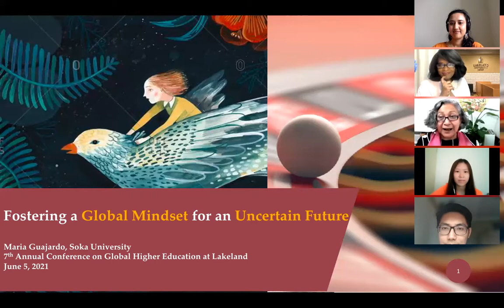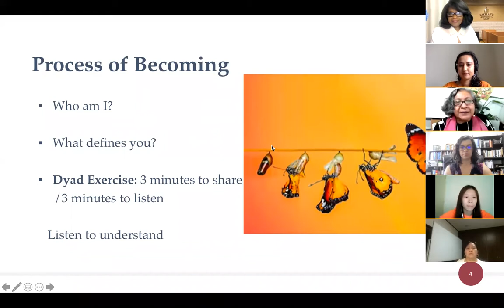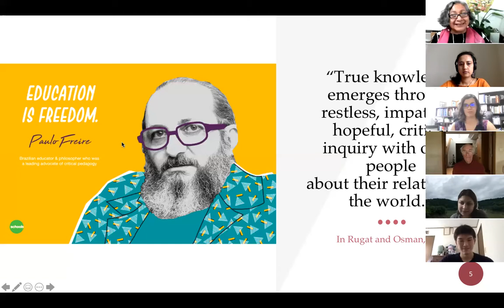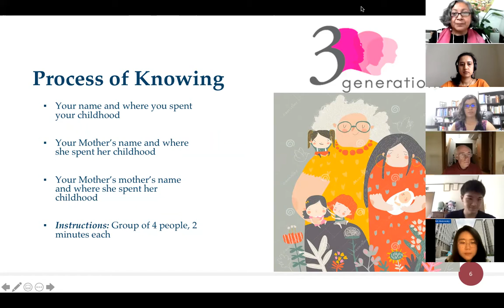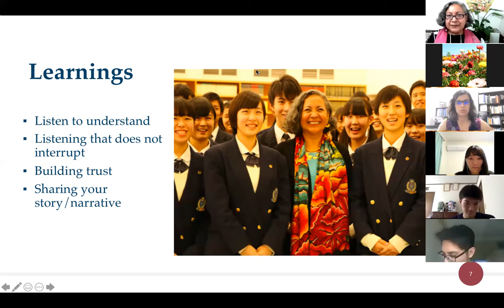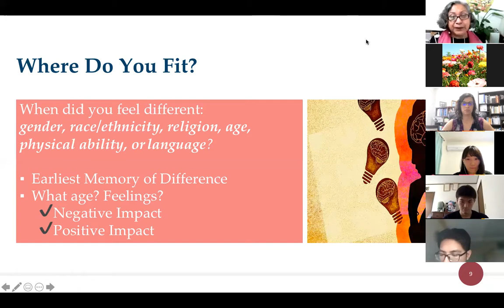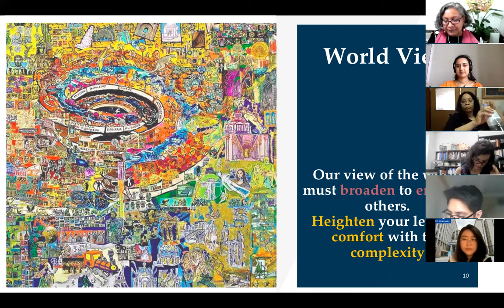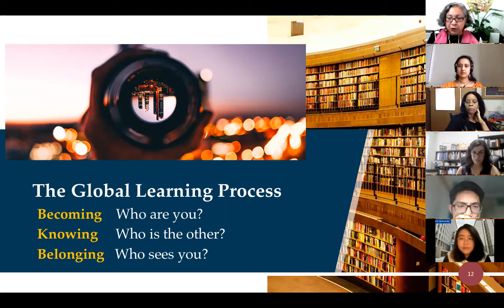Dr. Maria Guajardo, "Fostering a Global Mindset for an Uncertain Future"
The Seventh Annual Conference on Global Higher Education hosted by Lakeland University Japan, June 5, 2021